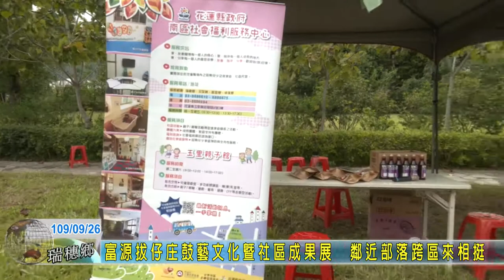20200926 10 富源拔仔庄鼓藝文化暨社區成果展 鄰近部落跨區來相挺